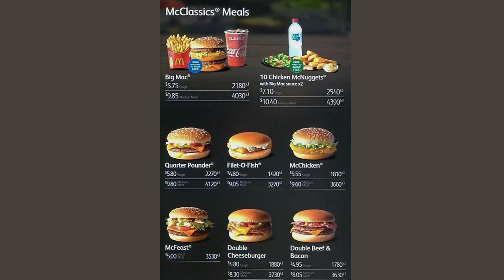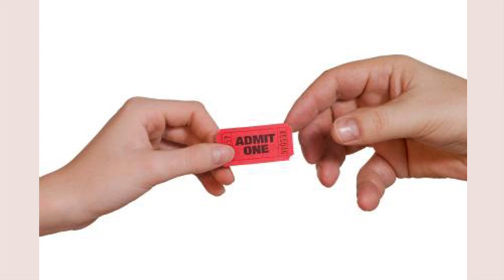Why DUMB movies succeed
Why is it that dumb movies often make so much money? Is it just because people are stoopid in general, or is there something else to it? Let me share with you a revelation that completely blew my mind and changed the way I view the world forever! So much of what I see, makes so much more sense, now that I understand this secret.